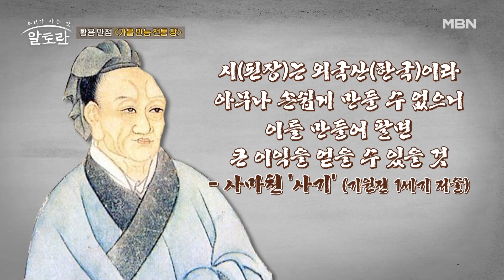갑자기 BTS한테 연락 좀 해달라는 아나운서?! MBN 221011 방송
갑자기 BTS한테 연락 좀 해달라는 아나운서?!